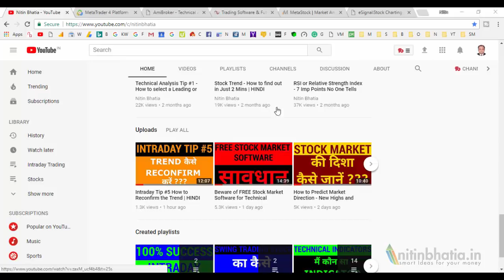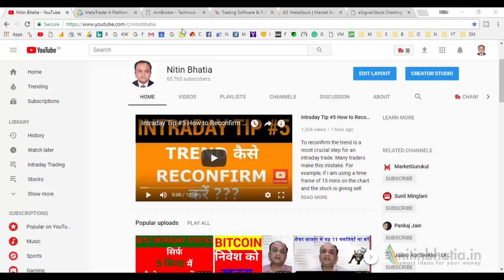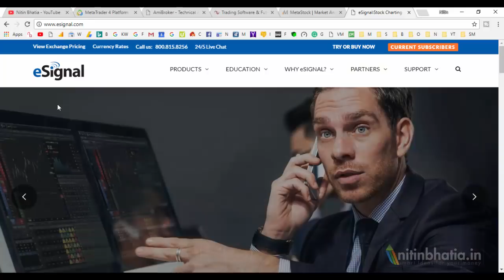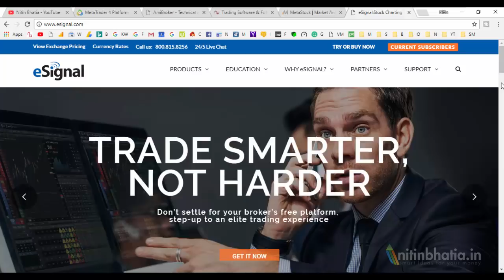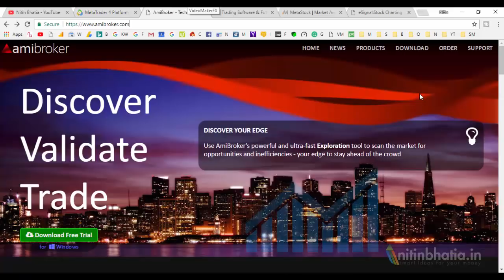Most Popular Trading Software in India - HINDI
Most Popular Trading Software is always the topic of debate among stock traders. The choice of trading software depends on individuals requirement. There are not too many good options for trading software.

In this video, i shared a list of 5 popular trading software in India. I evaluated these when i was planning to opt for the one among these 5. List of 5 trading software are as follows
1. MetaTrader4
2. AmiBroker
3. Ninja Trader
4. Metastock
5. eSignal

I request viewers to evaluate all 5 before any final decision. You should also check whether the trading software supports auto trading or not. Secondly, the cost of real-time feeds is also crucial as it is a recurring cost.